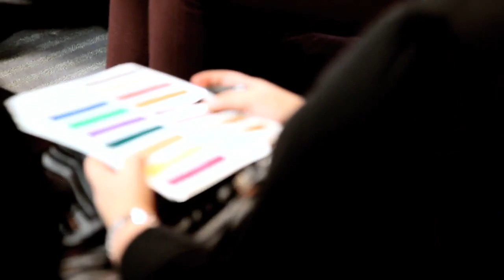Cheryl Cole - Stylistpick shoes Episode 2 Sample Time december 2011